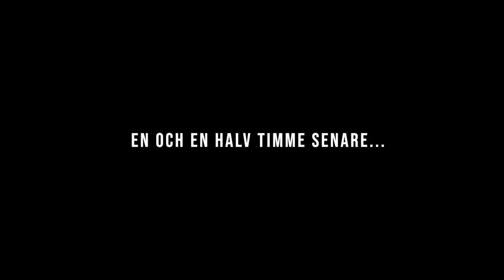LEVER EN DAG SOM RACERFÖRARE | tävlar mot idrottslegender!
Jååå, denna video är en av mina största utmaningar. Jag ska tävla i ett race mot 3 av världens största idrottslegender: Ingemar Stenmark, Tomas Holmström och Anja Pärsson! På Race of Champions kommer även stora racinglegender tävla som: Sebastian Vettel, Valtteri Bottas, Mick Schumacher, Travis Pastrana och många fler!

Följ min helg där jag tränar och förbereder mig för att slutligen tävla mot dessa legender inför en stor publik i vackra Piteå!

Vill ni ha fler såna här videor? GIlla och kommentera!